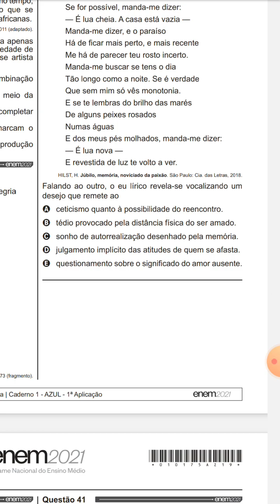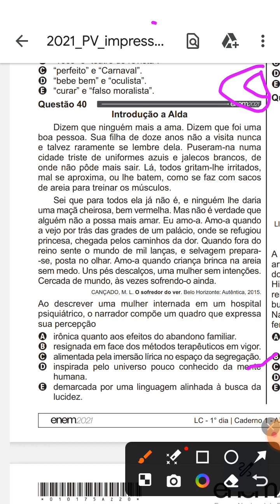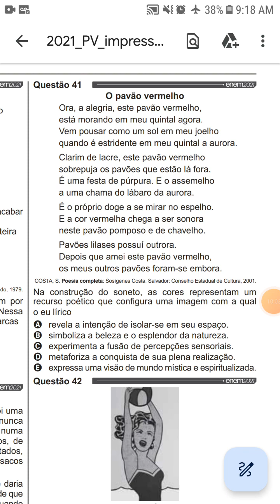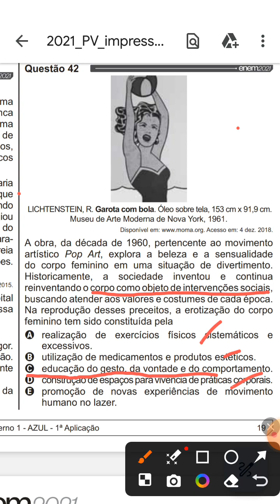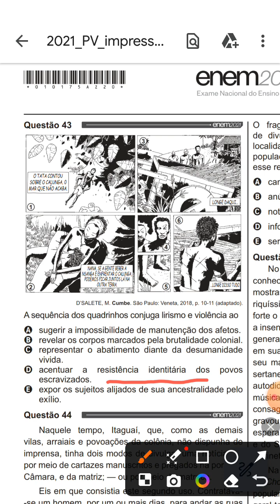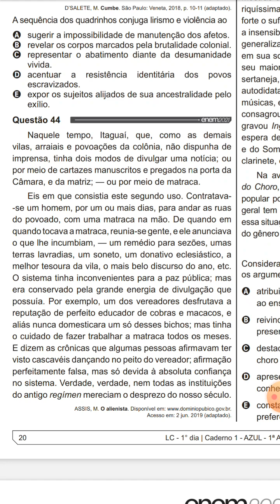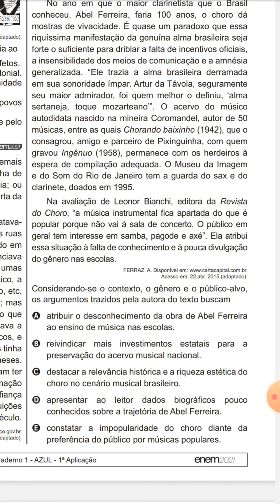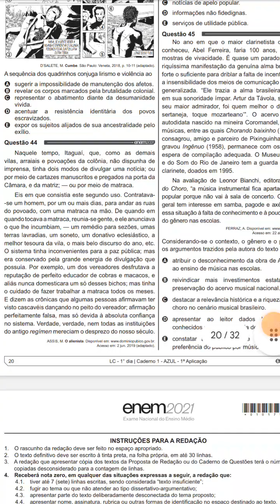*Questão 39 a 45 Enem 2021 linguagens caderno azul 1 apli 📚🙏💖